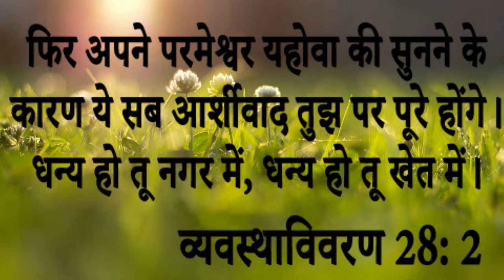Big Testimony | प्रभु से आशीष पाने का बड़ा मन इस भाई की गवाही को सुनने से पता चलेगा